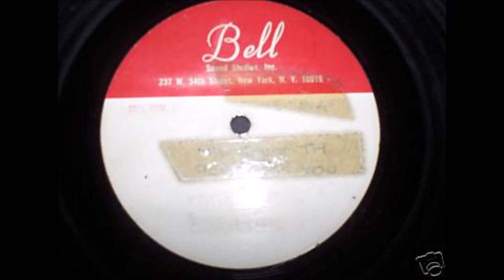Johnnie Mae Mathews Cover up Mamas Gonna stop you